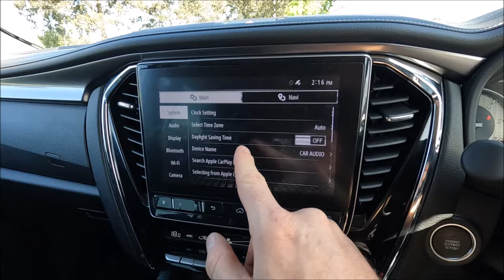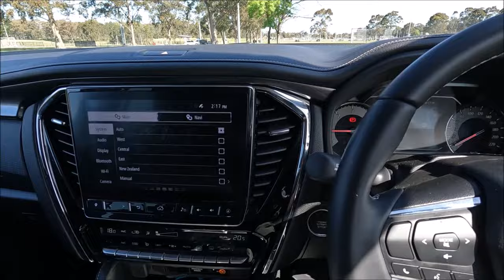How to Change the Time & Date on a Isuzu MU-X & D-Max Clock - Update / Synchronise Tutorial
A quick video to show how to change and synchronise the time and date on a 2022 Isuzu MU-X